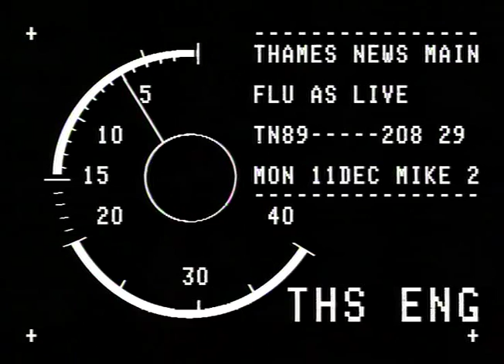TN-89-208-029.m4v | Thames News Archive Footage